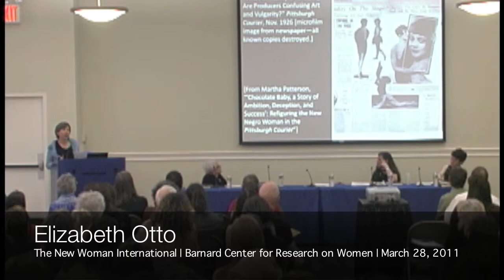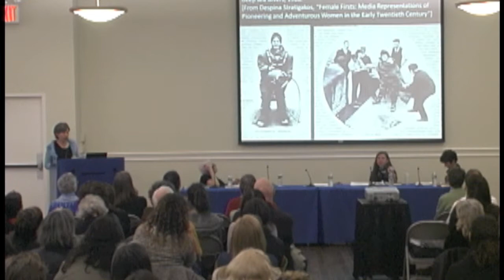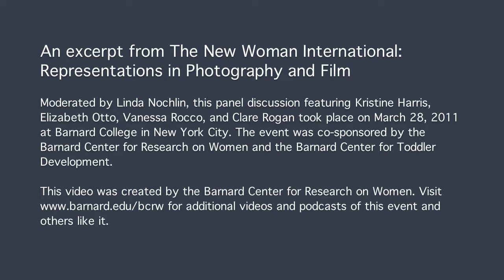Elizabeth Otto: Modern Technology and Visual Representation of the New Woman (Excerpt)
An excerpt from "The New Woman International: Representations in Photography and Film." Moderated by Linda Nochlin, this panel discussion featuring Kristine Harris, Elizabeth Otto, Vanessa Rocco, and Clare Rogan took place on March 28, 2011 at Barnard College in New York City.